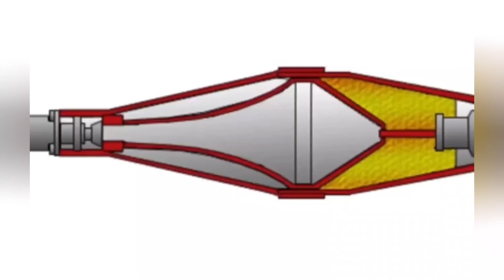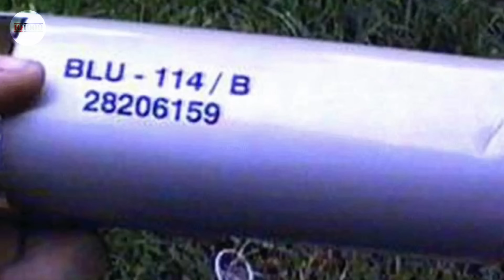Rudal Jericho Iron Man Dalam Dunia Nyata | Cluster Munition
Halo sobat penyatir ,,. Passti kalian ingat scene ikonik ini bukan .. ya rudal jericho,. Dalam film iron man pertama  ,tony stark selaku owner stark indstries ,menguji coba persenjataan baru ,. persenjataan ini berupa rudal yang berisi sub amunisi kecil,dan tiap sub amunisi mampu ditargetkan ke tempat yang berbeda” . Dalam filmnya ,rudal jericho ini ,mempunyai daya ledak yang sangat dahsyat, kira “ apakah dalam dunia nyata rudal seperti ituu  benar adanya ,,? Ok dalam video kali ini kita bahas ya penyatir ,,.

Intro,,.

SEJARAH

dalam filmnyaa kemungkinan besar ,rudal jericho dapat digunakan sebagai bom anti personel,anti tank ,dan juga mungkin anti bungker karena memiliki daya ledak yang sangat tinggi ,. terlihat missile tersebut tidak terlalu besar, JIKA kita perhatikan ukuran rudalnya hampir mirip dengan sisteem pertahanan udara jarak menengah BUK 9K37  buatan rusia ,. dalam dunia nyata ternyata sudah banyak sekali persenjataan yang mungkin mirip dengan rudal jericho seperti itu,, salah satunya adalah cluster munition,, cluster munition/Bom tandan ,adalah sejenis senjata peledak yang dijatuhkan dari udara, diluncurkan dari darat ,ataupun dapat ditembakkan dari artileri . Bom ini tentunya, dapat  melepaskan ataupun melontarkan submunisi yang lebih kecil. Umumnya, cluster munition  dapat melontarkan sub sub amunisi kecil , yang dirancang untuk anti personel,anti tank dan menghancurkan konvoi kendaraan.  cluster munition pertama kali digunakan oleh jerman, kala itu jerman menggunakan bom apa yang ddikenal sebagai Bom Kupu-kupu (atau Sprengbombe Dickwandig 2 kg atau SD 2 ) ialah sebuah submunisi antipersonel ,  yang digunakan oleh Luftwaffe selama Perang Dunia Kedua . Dinamakan demikian, karena ketika dijatuhkan ,sub sub amunisi bom tersebut akan membuka  dan cangkang luar logam silinder tipis,  membuatnya tampak seperti kupu-kupu besar.